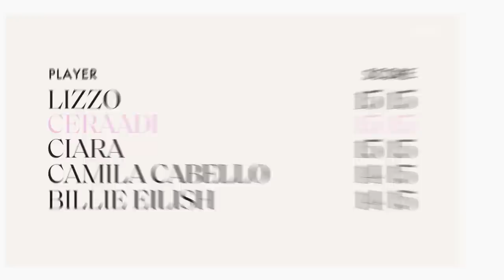Ceraadi Sings Beyoncé, Keyshia Cole and "No Guidance" in a Game of Song Association | ELLE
The larger-than-life personalities that sisters Saiyr and Emaza broadcast online are real. You may know them as Ceraadi, the "always turnt, goofy, high energy" duo, who vlogs playlists, hauls, and more, to 1.3 million YouTube followers. Now, they're singing a (slightly) different tune. Ceraadi is ready to take over the charts, and our SongAssociation scoreboard, with a new EP in tow. Tune in to our latest challenge where they cover Beyoncé, Drake, and Ciara in a race against the clock.